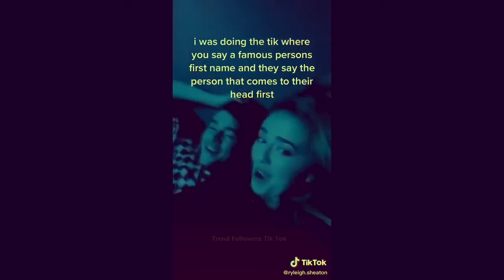Boyfriends porn check | MiaKhalifa №2 | TikTok Compilation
Funny video on registration on porn sites